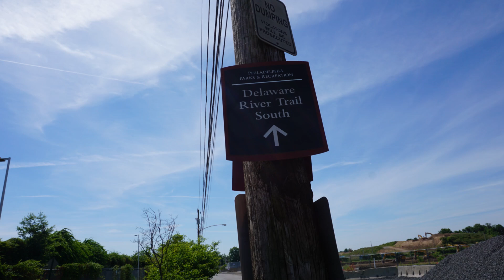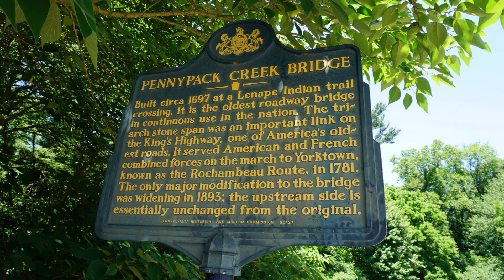Metrotrails Knick Knack Pennypack Give a Hike a Groan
Metrotrails hike that started along the Delaware River starting at Pleasant Hill Park, then west on the Baxter Trail to the Pennypack Trail which begins where the Pennypack creek flows into the Delaware River.  We followed the Pennypack trail through northeast Philly, passing The King's Highway Bridge at Frankford Avenue.  The stone bridge is the oldest of it's kind still in use in the United States.  The trail is mostly woods with many overpasses.  We finished our hike around Meadowbrook for a distance of about 15 miles.